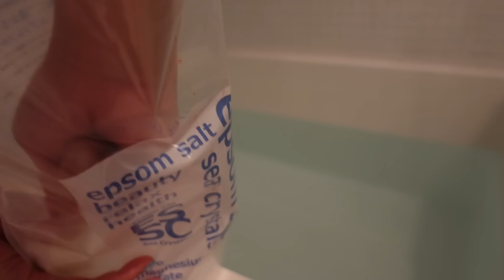【社会人vlog】5:30起きで朝活する30代女性役員の多忙な1日に密着｜出勤ルーティン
今回はお仕事のある1日の様子を
Vlogでお届けします😊

最近は朝のお散歩が楽しくて
早起きをしていたら自然に目が覚めるようになってきました…👀

本当に暑い日が続いてますので
皆さん無理せず、体調に気をつけてお過ごしください🌿

動画内で使用してるアイテム🤍

BISARA PRO (ビサラ プロ) ハンズフリー ドライヤー

🙋‍♀️自己紹介
1991年生まれの32歳、社会人歴10年目、

🎵Music
BGMはEpidemic Soundを利用しています